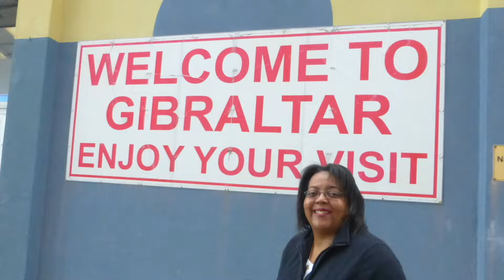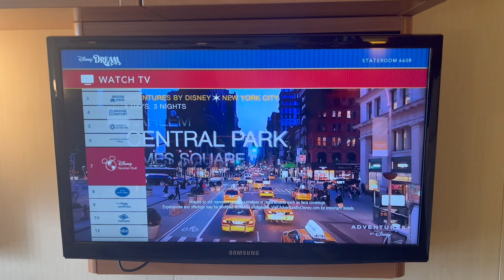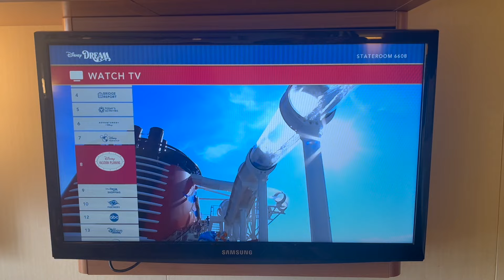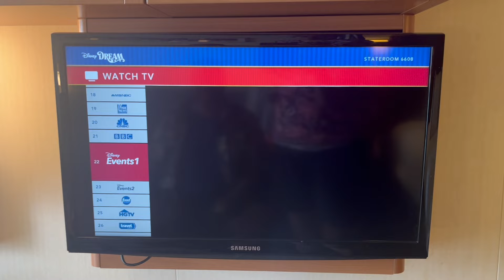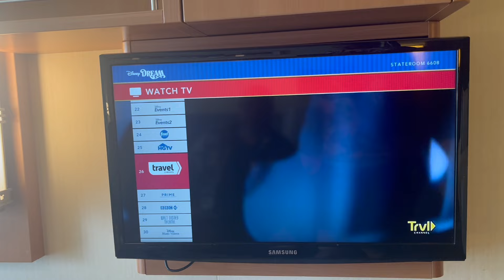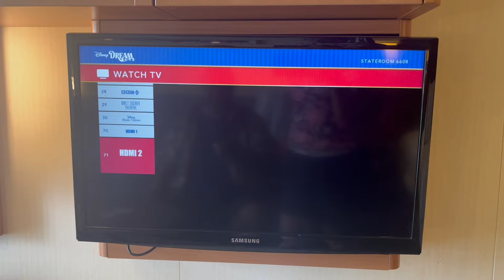Disney Cruise - What's On The Cabin TV 2024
Disney Cruise - What's On The Cabin TV. A quick run through of what channels are on the TV on a Disney Cruise Ship.